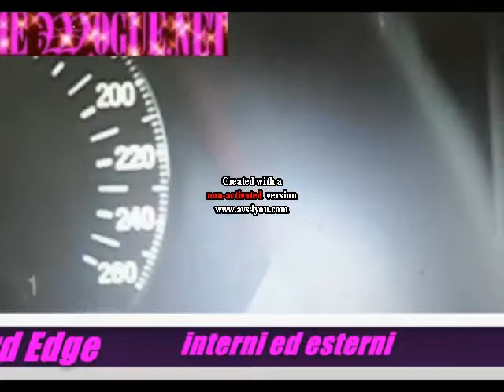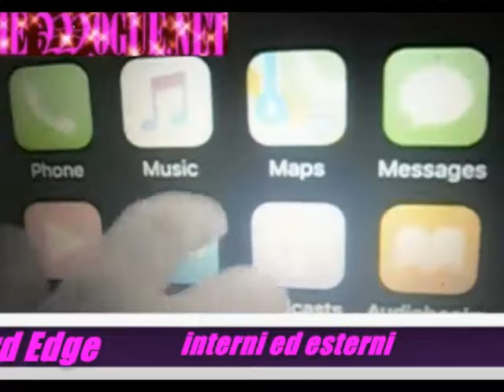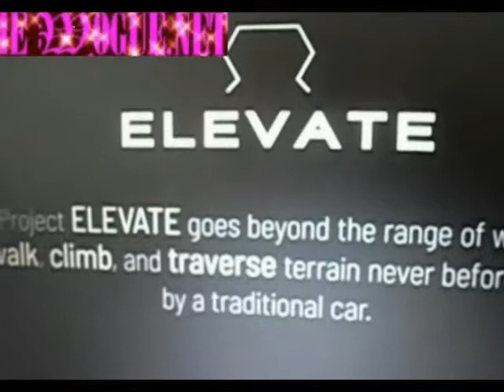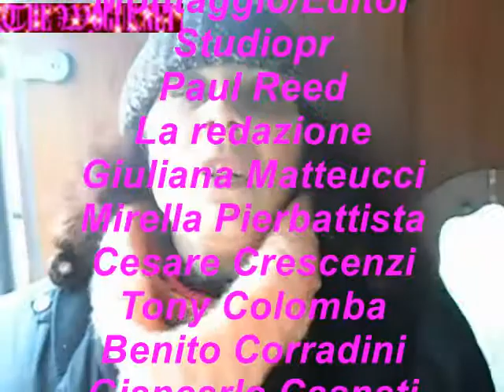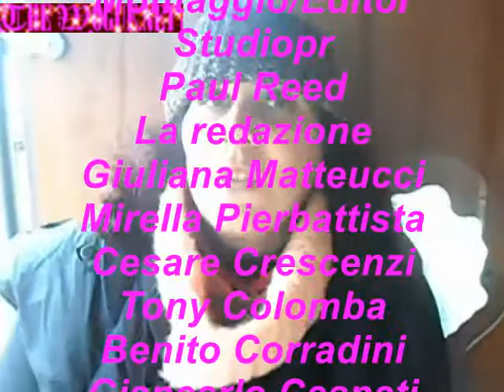DOVETE SCEGLIERE UNA AUTO? ALLORA SEGUITECI! MOTORS & GO TUTTE LE NEWS TECNOLOGICO FEBBRAIO 2019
THEWOGUE.NET: HA PRESENTATO MOTORS & GO TUTTE LE NEWS SULLA TECNOLOGIA. IL TUTTO LO POTRETE VISIONARE SU NEL MESE DI FEBBRAIO 2019